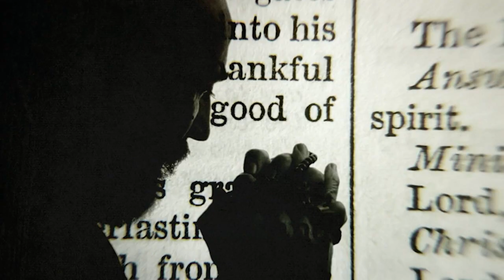Who Do You Think You Are? by Nathan Roberts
Do you want to know God but aren’t sure how?
Nathan Roberts, an ordained minister who has spent his lifetime praising the Lord, traces the steps he had to take to not only know God but to truly know God in this scholarly book steeped in Scripture..
By clearly laying out what is said in the Bible, he answers questions such as:
• Is it possible to know God and not know Him?
• Is there a process you can follow to truly know the God you worship?
• How can you begin to understand who you are in God?
• Why is it so important to hear and obey the voice of God?
Like Moses, there has to be something inside you that draws you up the mountain, a longing that pushes you into the great unknown.
Not everyone will take this journey, but if you are really hungry, the author invites you to join him and move forward in Jesus’s name.